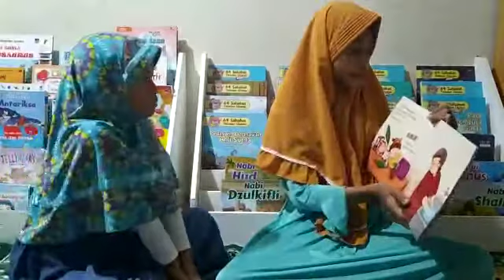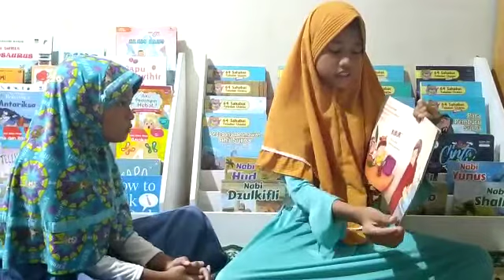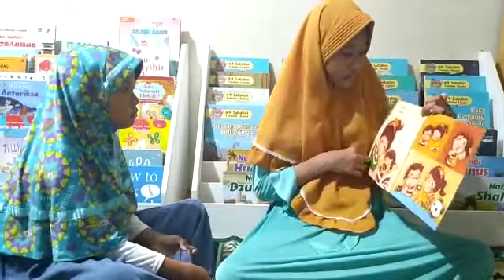Lomba Membacakan Nyaring No.100 "Syifa Andhini .S; _Rumah Baca Matahari-Klaten_Kue Ulang Tahun Widi"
@Komunitas Cerdaskan Anak sedang membuat Lomba Membacakan Nyaring kepada Guru, Orang tua, paman bibi, kakak dan kakek nenek, sebagai bentuk gerakan Literasi Dini dalam membangun anak gemar membaca buku.